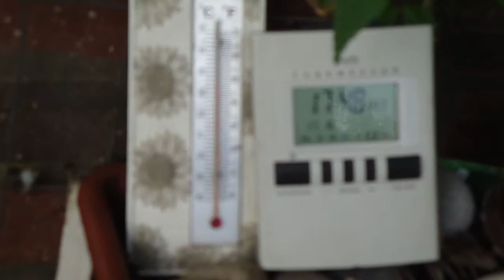17.8.2013 weird unnatural HAARP wave clouds Wellen Wolken vs Orgonite Blue Sky Archons